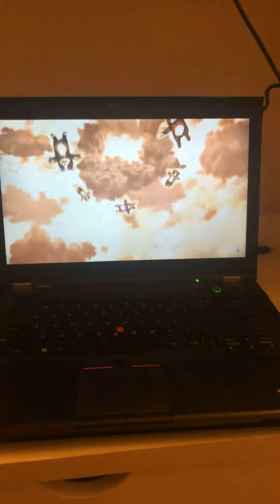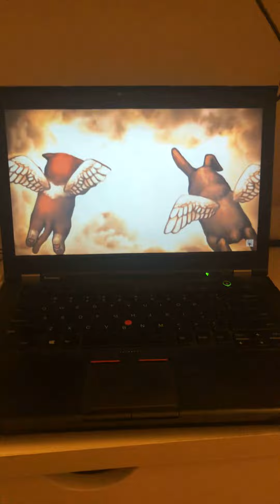Gundham Tanaka’s execution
Warning: Disturbing and spoilers
Taken from-Danganronpa 2: Goodbye Despair
This has gotten to be one of the most saddest execution ever